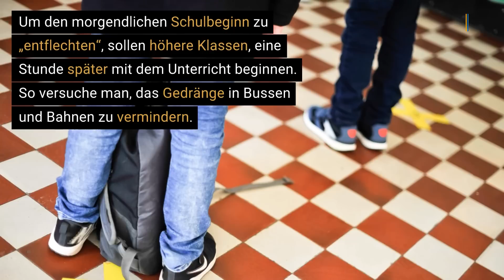Corona-Risikogebiet Stuttgart: Das sind die neuen Maßnahmen [Stand: 12.10.2020]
Der Sieben-Tage-Wert liegt in Stuttgart am Sonntag bei 55,8 pro 100 000 Einwohner. Die Stadt plant nun eine Reihe von Maßnahmen gegen die weitere Ausbreitung des Coronavirus. Die wichtigsten Maßnahmen sehen Sie hier im Überblick.
Am Sonntagabend meldete das Landesgesundheitsamt 42 Neuinfektionen. Ein Indiz für die Entwicklung ist die Quote der positiven Ergebnisse bei Corona-Tests. Die Positivrate liege bei drei Prozent, weit mehr als im Frühjahr. Es werden nun etliche Maßnahmen ergriffen, um die Ausbreitung des Virus zu bremsen.

▬ Social Media ▬▬▬▬▬▬▬▬▬▬▬▬▬▬▬
► Besucht uns auf Facebook: